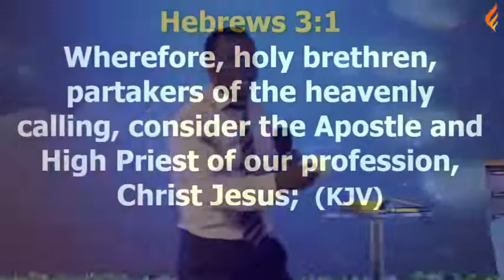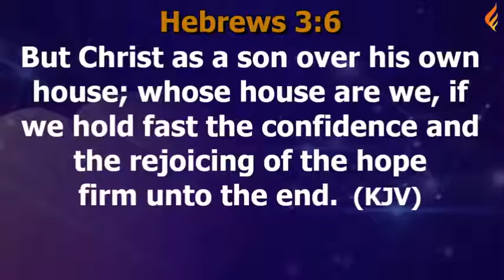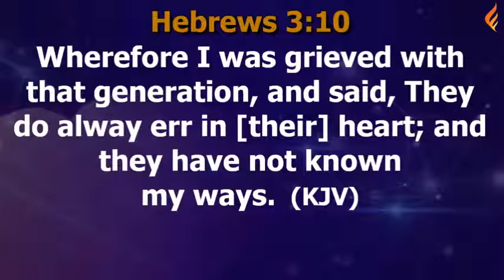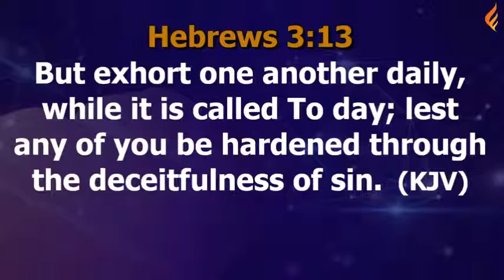Cosmos Maduka Your Job Is Different from Your Work.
don't confuse your work from your job both are two different things.